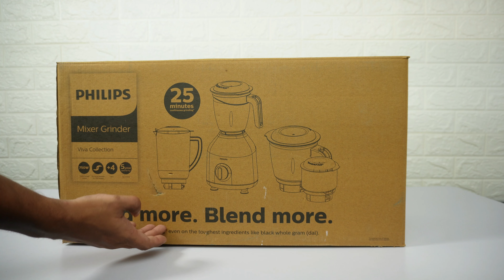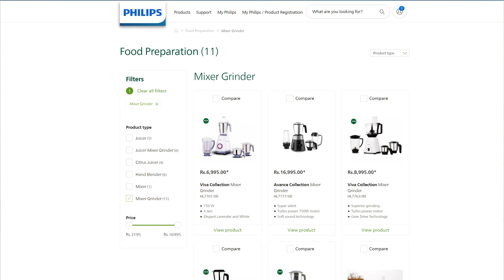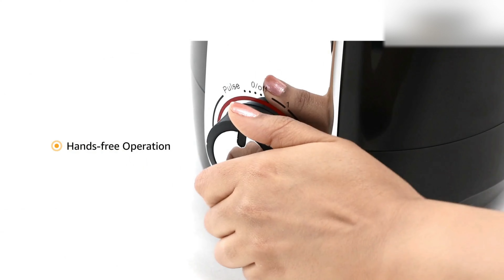Best Brands for Mixer Grinder in India (Top 5) | 1000W vs 750W vs 500 Watt Mixer Grinder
Today, we're going to explore the best brands for mixer grinder available in the Indian market. Whether you're looking for a 500 Watt mixer grinder, a mixer 750 Watt or a 1000 Watt mixer grinder, we've got you covered!

Best Buying Links - 👇👇

✅Philips Mixer Grinder 750 Watt HL7759/00

✅Philips Mixer Grinder 1000 Watts HL7703/00

✅Bosch TrueMixx Pro

✅Prestige IRIS Plus 750

✅Bajaj Rex 500W

In the market for a small mixer grinder for masala or even a heavy-duty 1000 watt mixer grinder, this video will be a real treat. We've even found some impressive options if you're looking for not only the best mixer grinder under 5000 but, the best mixer grinder under 3000.

Throughout this video, we'll explore everything from the compact single jar mixer grinder to the comprehensive mixture grinder machine. In our quest to bring you the top 5 best brands for mixer grinder(instead of top 10 mixer grinder models), we'll showcase a variety of models, including the powerful Philips mixer grinder 1000 watts.

So, sit back & join me, as we dive deep into the world of the best brands for mixer grinder & help you make the perfect choice for your kitchen.

Also, let's delve a bit more into what you should look for when purchasing a mixer grinder. While a 500 watt mixer grinder might suffice for small families or infrequent use, if you are part of a large family or cook various dishes every day, a 1000 watt mixer grinder or Philips mixer grinder 1000 watts would be a more fitting choice. These mixers power through tough ingredients & deliver uniformly blended mixtures.

Now, if you're keen on brands & their reputation, we have some great recommendations in this video. Brands like Philips Grinder offer an excellent balance of price & performance, making them a solid choice. If you're wondering about the Philips mixer price, we have detailed it along with other models in this video.

We will guide you to where you can find an excellent mixer grinder for sale. Even if you're on a tight budget, you can still find a cheap mixer grinder that delivers excellent performance.

Lastly, remember that the best mixer grinder under 3000 or the best mixer grinder under 5000 doesn't mean a compromise in quality. It's about finding the right balance between price & features.

So, get ready to revamp your kitchen with one of our picks for best brands for mixer grinder. Whether it's a branded mixer grinder or the cheapest mixer grinder, there's something here for everyone.

Time Lapse :

00:00 - 01:15 - Quick Comparison - 500W vs 750W vs 1000W Mixer Grinder
01:16 - 03:38 - Philips Mixer Grinder 750 Watts HL7759
03:39 - 05:37 - Philips Mixer Grinder 1000 Watts HL7703
05:38 - 06:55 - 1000 Watt Mixer Grinder
06:56 - 07:59 - Mixer 750 Watt with 4 Mixer Jar
08:00 - 08:56 - 500 Watt Mixer Grinder with Chutney Jar
08:57 - 09:29 -  Final Conclusion